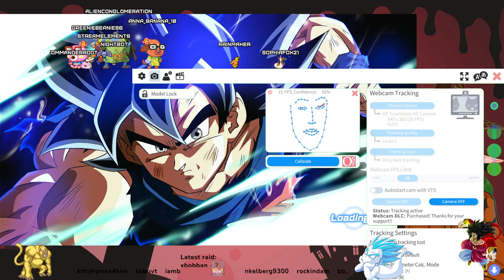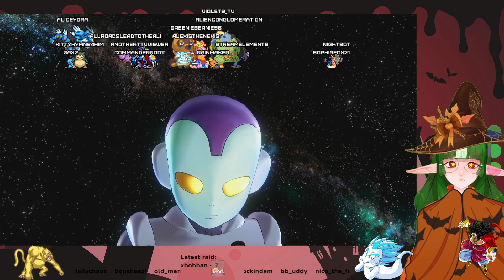New db raid